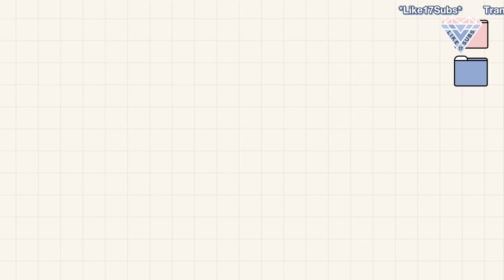[Eng Sub] 211028 Inside Seventeen - ‘Rock With You’ MV Reaction by Like17Subs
Translator: moriii13, olivia
Spot Translator: Suz
Timer&Typesetter: juhli, viawonu, AnonymousCarat
Encoder&Uploader: wakanda4everess